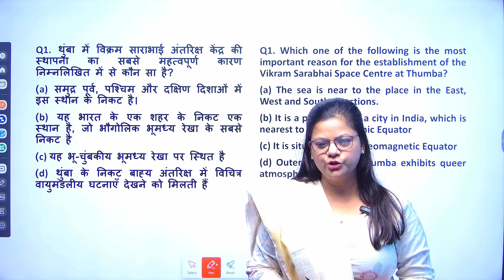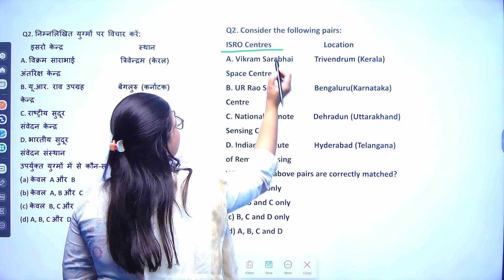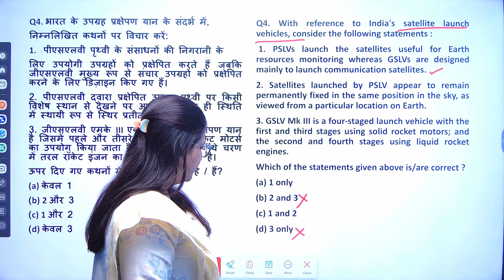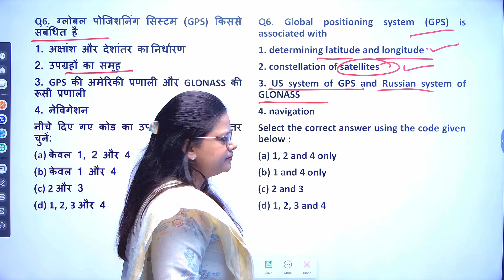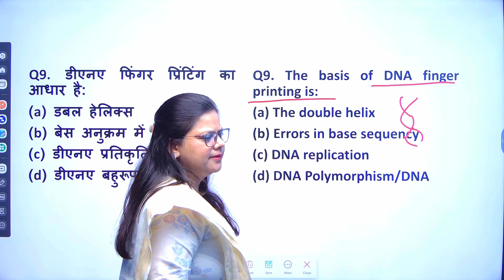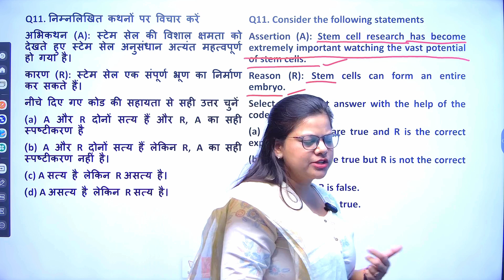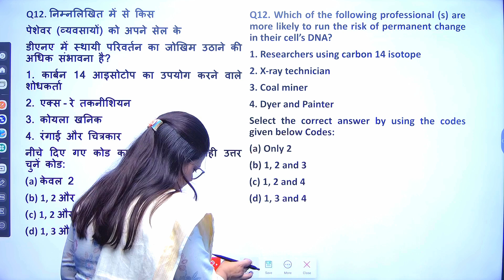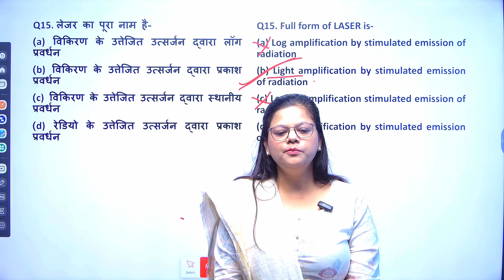sciencetechnology science space defence nanotechnology biotechnology computer dna rna new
About This Video :
science & technology
Science & Technolgy MCQs
space , defence , biotechnology , nanotechnology , ict
important questions for 70th bpsc
many additional questions discussed
marks maximization video
must watch

To ensure you never miss out on important updates, make sure to:

👍 Like our videos if you find them  helpful!
Get Connected with TEAM IAS

Why You Should Watch Our Videos:
Exam-Specific Focus: All content are  tailored specifically for the BPSC  and UPSC exams, with a focus on high-yield topics.
Clear & Simple Explanations: We make complex topics easy to understand with clear explanations and practical examples.
Updated Information: Stay up-to-date with the latest changes in the exam patterns, syllabus, and key updates for both BPSC and UPSC.
Our  videos are perfect for aspirants looking to strengthen their preparation for BPSC Prelims & Mains  , UPSC Prelims  & Mains , and other civil services exams.